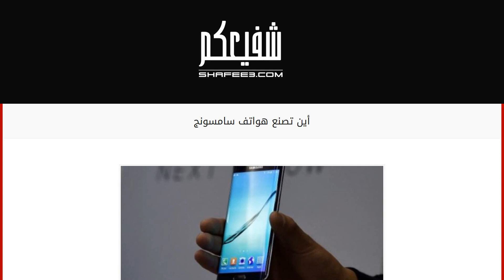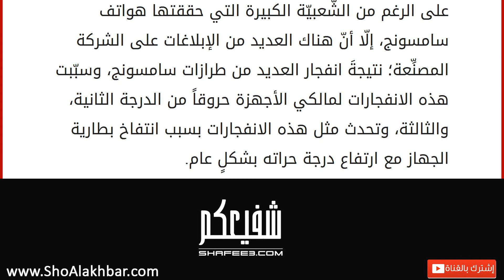أين تصنع هواتف سامسونج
إقراألمقال كاملا :
محتويات
١ سامسونج
٢ سامسونج للإلكترونيات
٢.١ مصانعها
٢.٢ أشهر طرازات سامسونج
٢.٣ مشاكلها سامسونج
هي إحدى الشركات متعددة الجنسيات الموجودة في مدينةِ سيؤول الكوريّة الجنوبيّة، وتَضُم الشركة العديدَ من الشركات التابعةِ لها، ويعود تأسيسها إلى عام ألف وتسعمائة وثمانية وثلاثين، على يد بيونغ تشول باعتبارها شركةً تجاريّة، وعلى مدى العقود الثلاث التي تلت تأسيسها تَطورتِ الشركةُ كثيراً؛ فأصبحتْ تعمل في مجالاتِ تجهيزِ الأغذيّة، والمَنسوجات، والتأمين، والأوراق الماليّة، والتجزِئة. ومع بداية الستينات دخلت سوق صناعة الإلكترونيات، وأصبح لها في بدايةِ السبعينات قسمٌ يتعلق في أمورِ صناعة السفن، وفي عام ألف وتسعمائة وسبعةٍ وثمانين تم فَصلُ شركة سامسونج إلى عدةِ أجزاء؛ حيث أصبحت كلُّ عمليّة إنتاجيّة تَتَّبِع مباشرةً إلى قسمٍ خاص بالشركة. سامسونج للإلكترونيات
إحدى الأقسام التابعة لِشركة سامسونج، ويوجد مَقرها